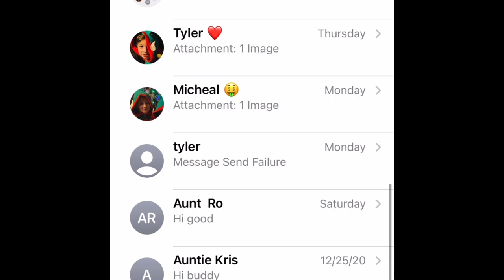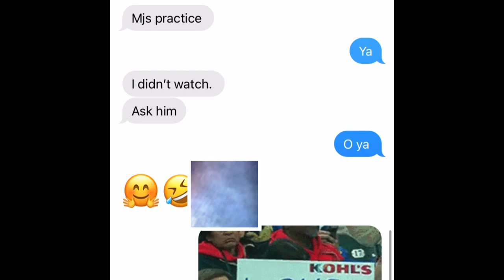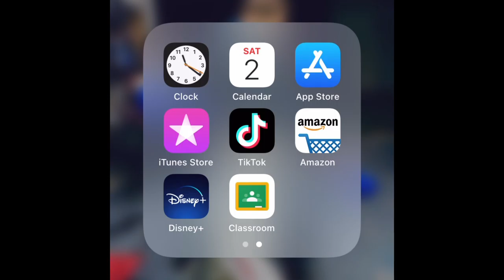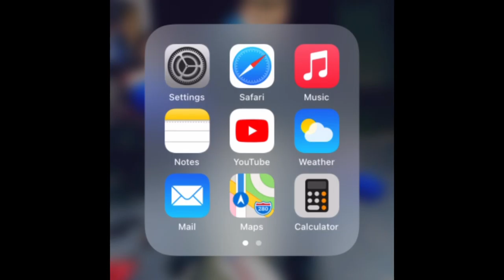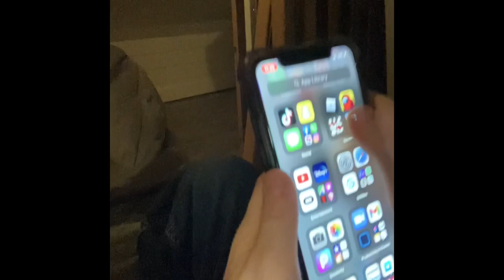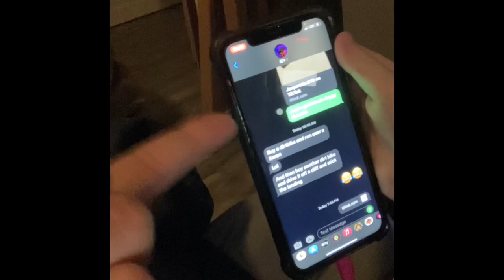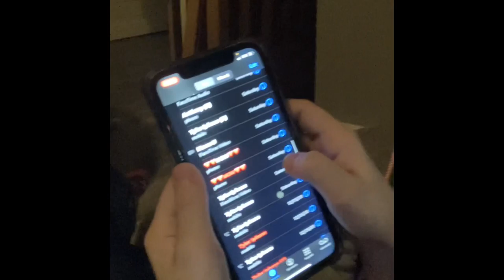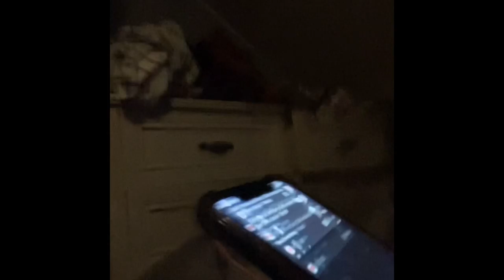My first face review